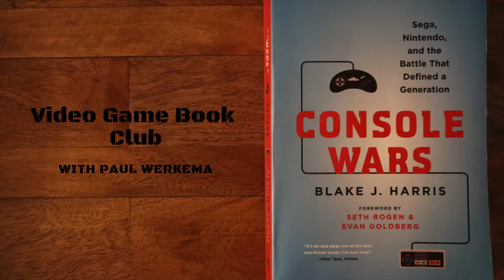Video Game Book Club -- Console Wars by Blake Harris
Console Wars is an awesome book about the rivalry between Sega and Nintendo in the early 90s. It follows Tom Kalinske's time as CEO of Sega of America and how he changed Sega's fortunes which pissed off Sega of Japan. It's a great story that I really wasn't that aware of while I was a growing up.